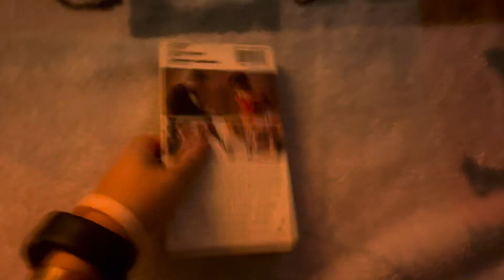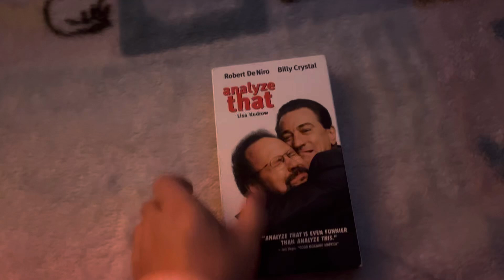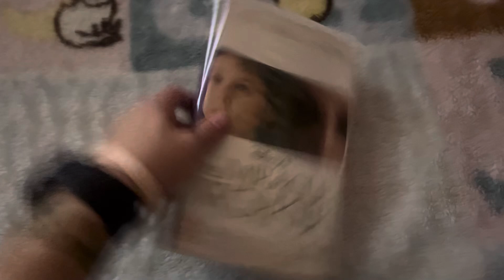Quick VHS Update For October 10, 2024